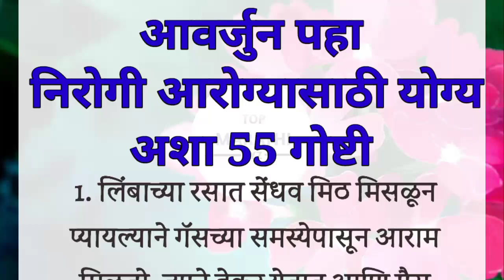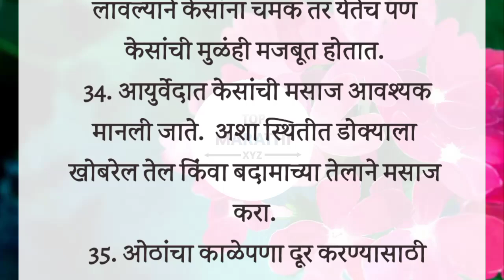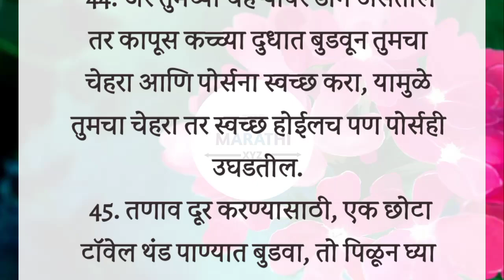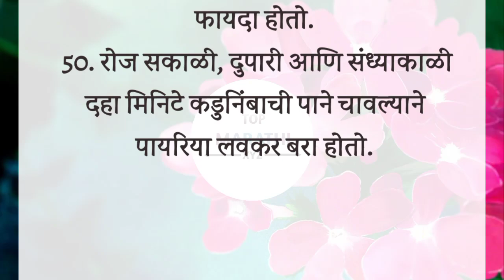आवर्जुन पहा 🙏 निरोगी आरोग्यासाठी योग्य अशा 55 गोष्टी || Health Tips In Marathi